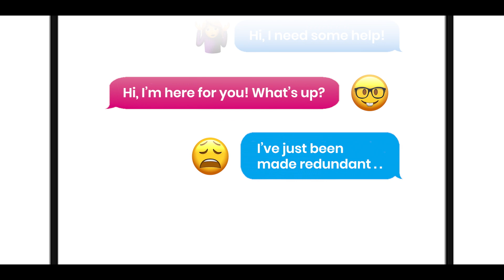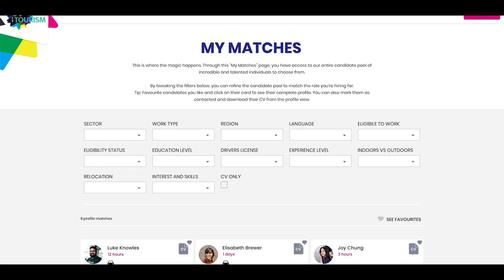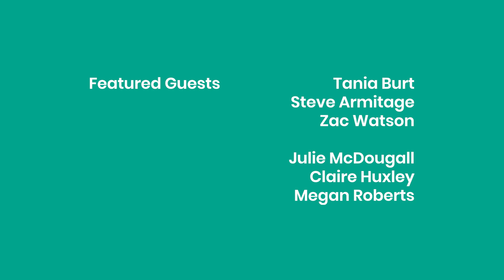State of the Nation | The Itinerary - Season 1 Episode 1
For the very first episode of The Itinerary, there was really only one topic we could kickstart the series with. COVID-19 has devastated the tourism industry around the world, and here in New Zealand we’re currently dealing with our new normal, relying on domestic travellers to keep things moving as they were.

Representatives from ATEED, Northland INC and YoungTEC make up our first guest panel to provide insight into the strategies of their organisations, the current state of play and a glimpse of what the future may hold. A second panel will feature three of New Zealand’s top tourism educators, who give their view on studying tourism at this time.

Woven into the 30-minute episode are segments which will help our displaced tourism workers discover their strengths and tips on getting work ready. Plus, learn how Go with Tourism pivoted in time for lockdown.

Watch The Itinerary live on Facebook or LinkedIn every Wednesday at 5.30pm (NZST), and catch the archived episodes here on YouTube straight after.

gowithtourism.co.nz

Please note that this episode of The Itinerary was filmed before the Level 3 announcement on 11 August 2020

Directed by Mike Kim
Written by Matt Stenton, Helen Shaw, Mike Kim, Simone Pakieto
Executive Producer - Matt Stenton
Unit Production Manager - Simone Pakieto
Presenter - Megan Alatini
Featured Guests - Zac Watson (Young TEC), Steve Armitage (General Manager, ATEED), Tania Burt (General Manager, Destination, Northland Inc.), Julie McDougall (TTANZ), Claire Huxley (ITC), Megan Roberts (AUT)
Strengths Coach - Jason Biggs
Senior Consultant, Madison - Kate Godfrey
Director of Photography - Mike Kim
Editor - Mike Kim
Camera Operators - Aidan Burridge, Sam Hartson, Tiare Rhind (Yoobee Colleges)
Sound Mixer - Leticia Smith
Production Assistant - Leticia Smith, Liz Grossman, Will Kim, Sammi Kim, Aalee Daniels
Hair & Make-up Artists to Megan Alatini - Teagan Archer, Sophie Casey (Cut Above Academy)
Set Photographer - Sammi Kim
Supervising Location Manager - Jennifer Smith
Filmed on location, courtesy of GridAKL